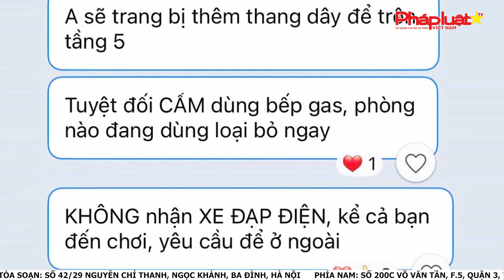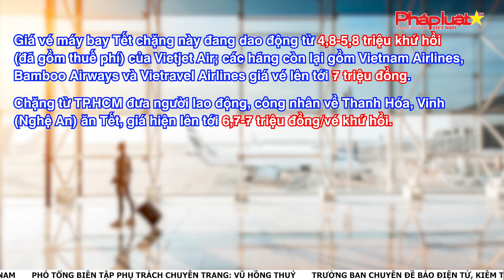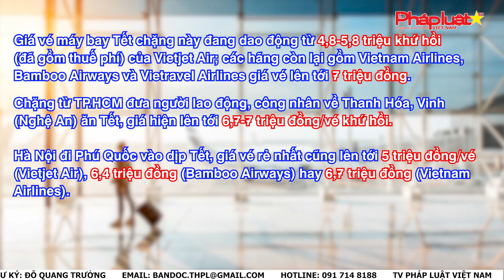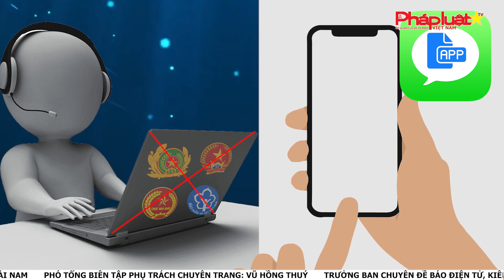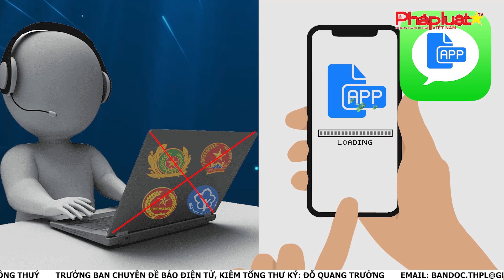Bản tin Thị trường tiêu dùng số 139: Xe điện chính thức được minh oan